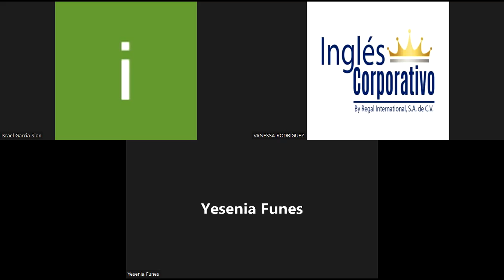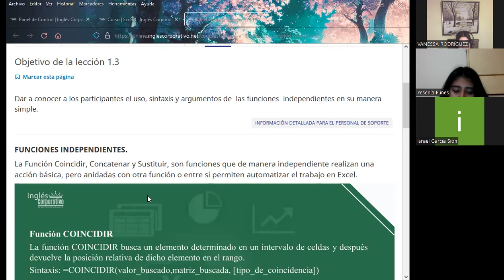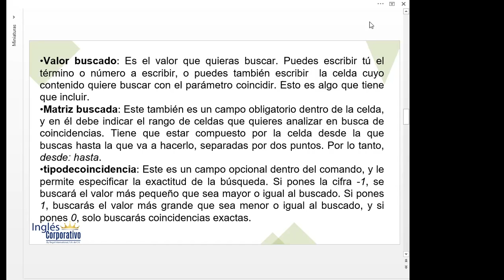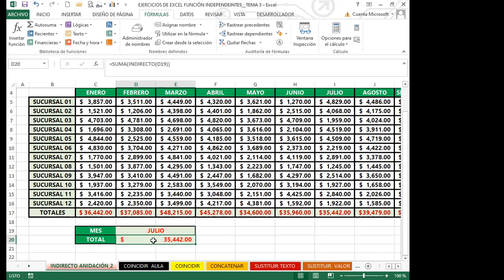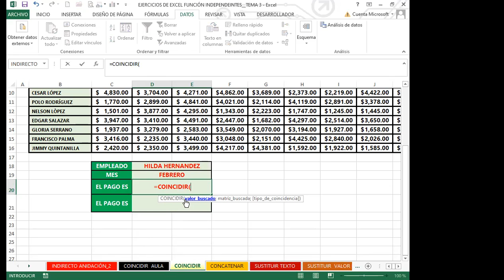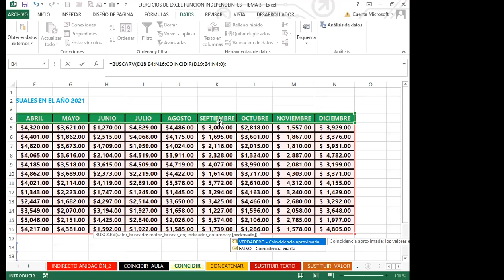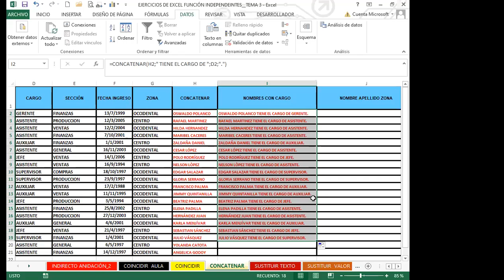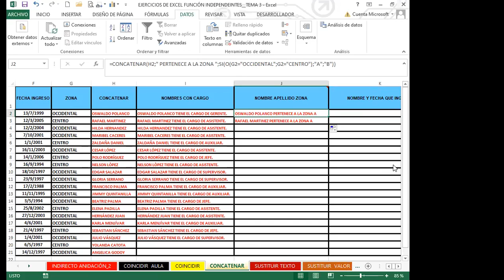Inglés Corporativo- SEMANA 1_CLASE 3 - FUNCIONES INDEPENDIENTES